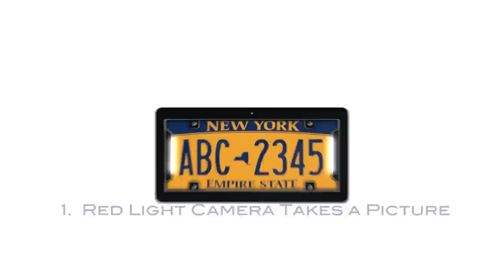Meet the noPhoto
Meet the noPhoto. The made in USA, microprocessor controlled, smart license plate frame that prevents you from getting a red light or speed camera ticket. Drive free.